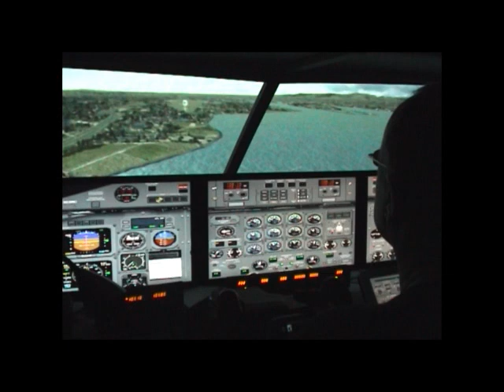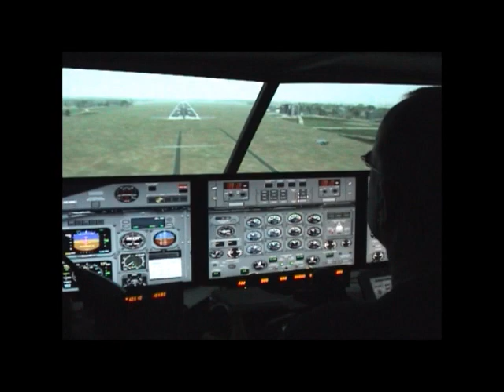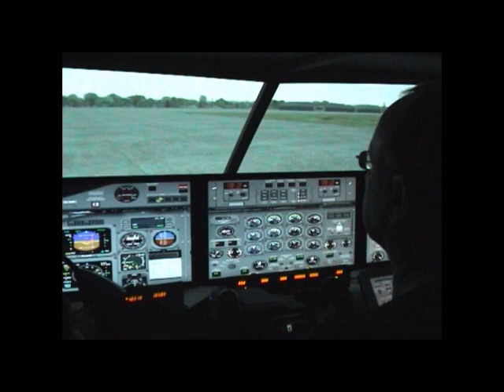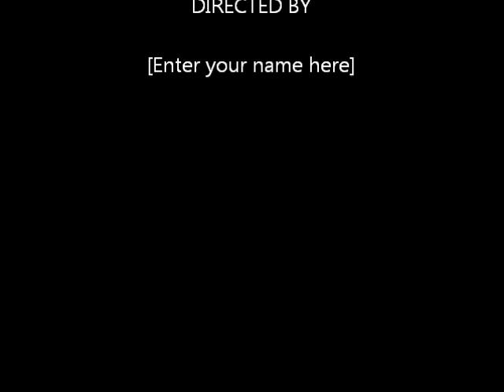Dash into Belfast City.wmv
Approach to runway 22 at Belfast city.  FSX, Majestic Dash8 Q300, Home cockpit.